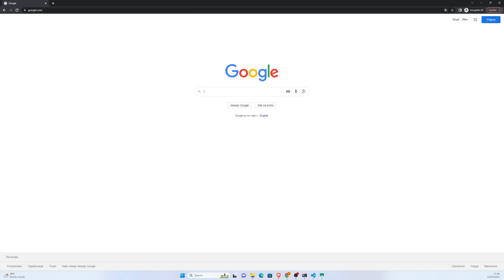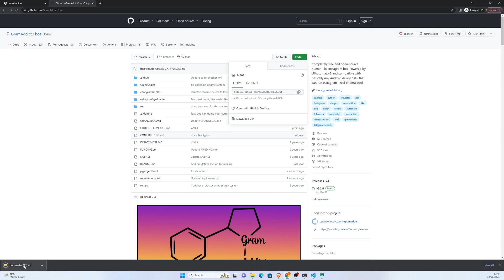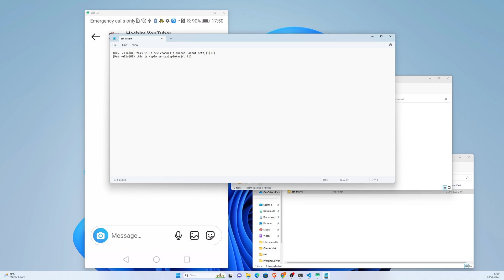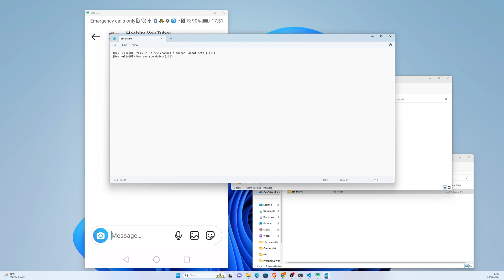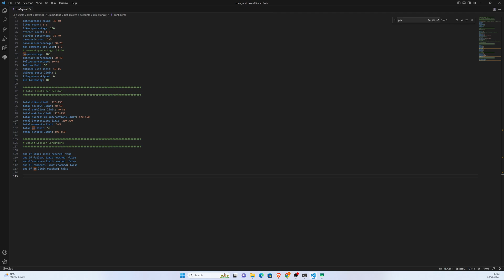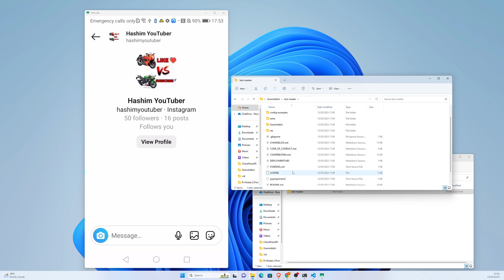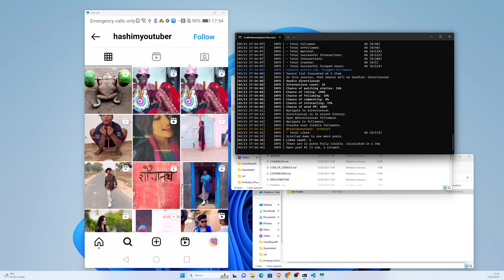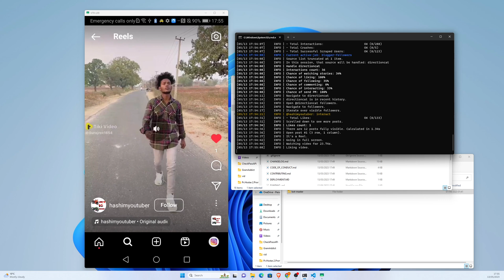How To Send Automatic Private Messages On Instagram to followers and not be banned with GramAddict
In this video I will show you how to use GramAddict bot to send Private Messages on Instagram. It has spintax support to create random message for everyone.